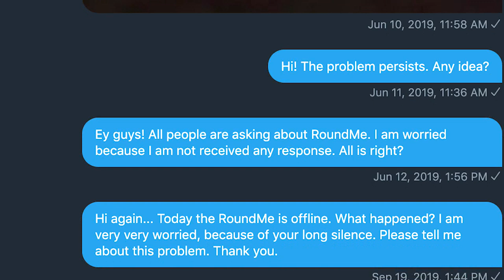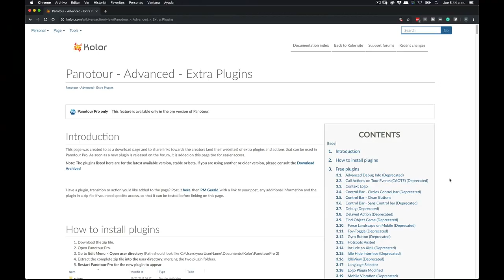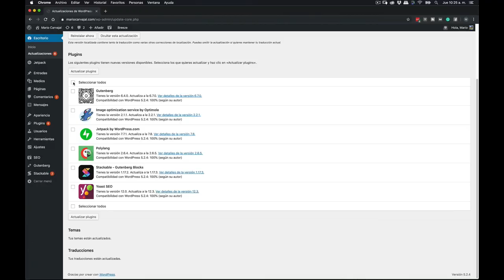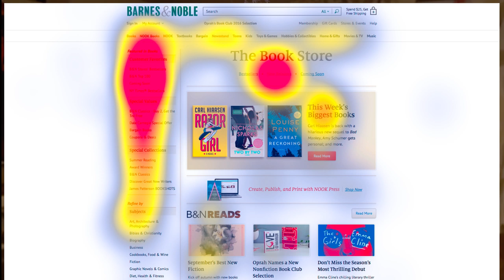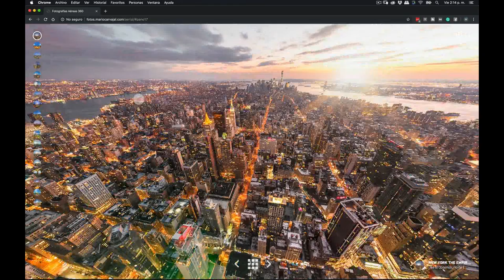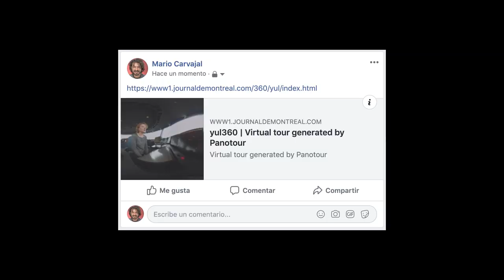¿Reemplazar PANOTOUR? Así sería mi programa ideal para Tours Virtuales #51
Para encontrar el programa que reemplace a Panotour, he realizado una matriz con criterios que me servirán para evaluar el mejor programa para hacer Tours Virtuales. En el Episodio #51 de TVO Plus, te cuento cuáles criterios son.

Todos ellos conforman el que sería mi programa ideal para hacer recorridos virtuales para fotografía 360.

¿Estás de acuerdo con los criterios? ¿Me faltó alguno? Cuéntame y así lo tendré en cuenta en la evaluación final. En próximas semanas empezaré a evaluar según esta matriz todos los programas y plataformas que actualmente (2019) están en la baraja de candidatos, como Pano2VR, 3D Vista, Marzipano, 360Cities, Kuula... etc (Y no nombro a RoundMe porque para mí no están cumpliendo con uno de los principales requisitos: seguridad).

CONTENIDO:

1:39 INDEPENDENCIA
2:11 MARCA BLANCA
2:43 APLICACIÓN OFFLINE
3:09 DISEÑO PROFESIONAL
4:04 PERSONALIZACIÓN
4:17 DESARROLLO DE TERCEROS
4:39 HTML + CSS + XML
4:57 VERSIÓN VR
5:27 RESPONSIVIDAD
5:54 SOLIDEZ Y SOPORTE
6:48 COSTO
6:51 ACTUALIZACIÓN FÁCIL
7:06 GIGAPIXELES
7:21 VIDEO 360 INTEGRADO
7:45 FORMATOS
7:55 SEO
8:11 ANALÍTICA
8:46 MULTILENGUAJE
9:06 DOCUMENTACIÓN
9:37 CURVA DE APRENDIZAJE
9:50 ¡PARA FOTÓGRAFOS!
10:35 DEEP LINKING
10:50 OPTIMIZADO PARA COMPARTIR
11:21 GESTIÓN DE MINIATURAS
11:31 MAPAS Y PLANOS
11:51 HOTSPOTS MULTIMEDIALES
12:16 TOURS PRIVADOS
12:23 GESTIÓN DE SONIDO
12:37 GRUPOS DE PANORAMAS